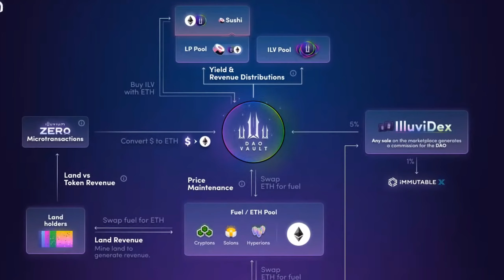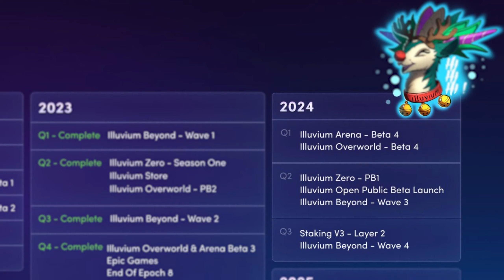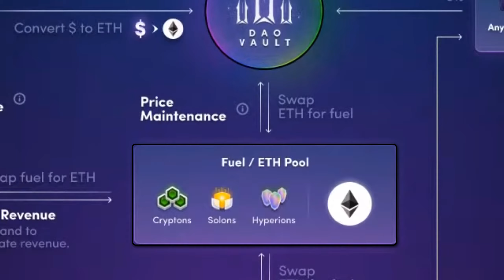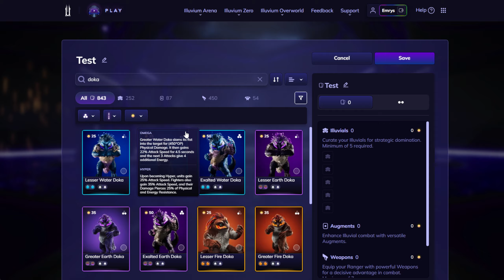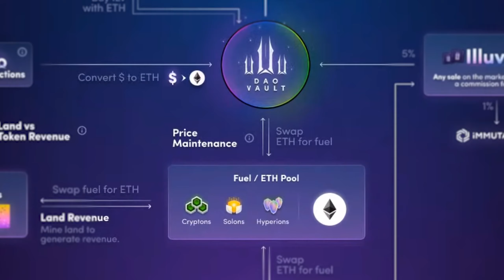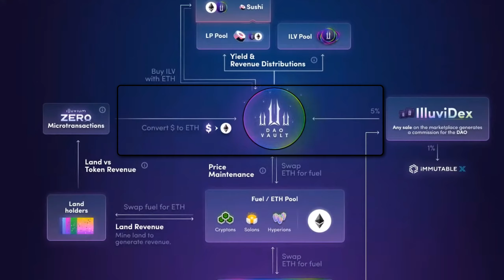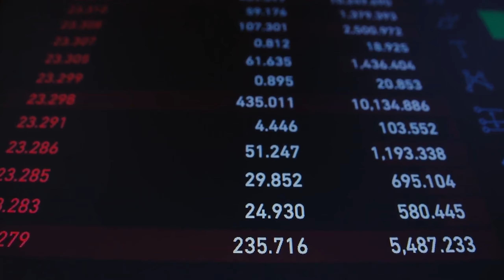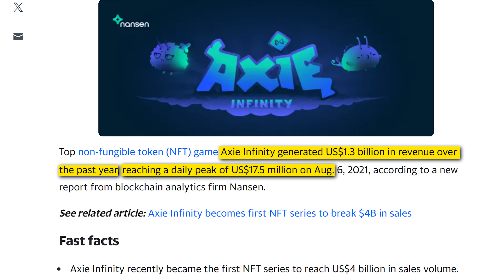EL PODER DEL ILV: LA REDISTRIBUCIÓN DE INGRESOS EN ILLUVIUM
00:00 – Introducción
00:53 – ¿Qué es Illuvium?
02:25 – La economía de Illuvium
03:59 – ¿Qué es la redistribución de ingresos?
06:01 – ¿Por qué hay tanta expectativa?
09:18 – Conclusión